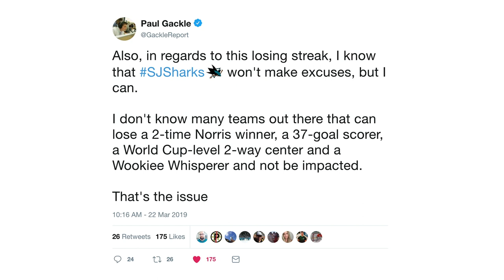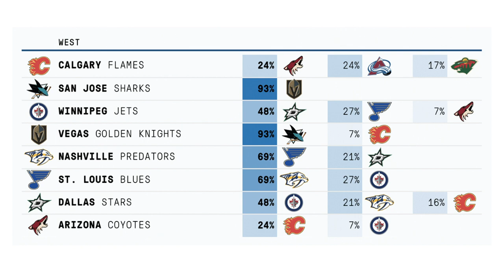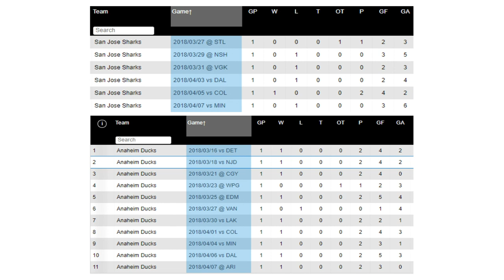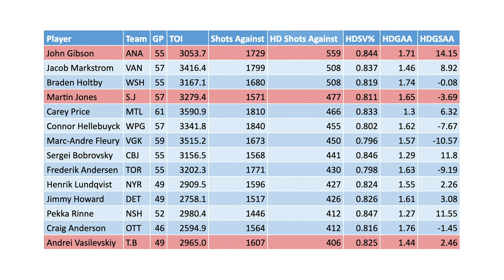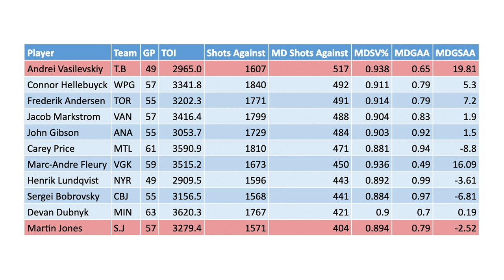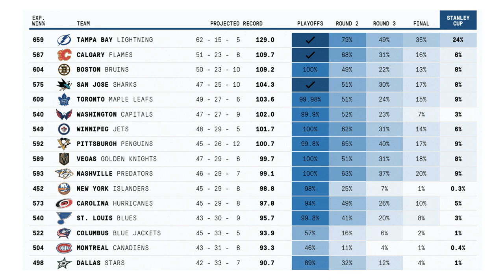Martin Jones Not Elite, Sharks Slumping (Ep 42)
Welcome to The Fin Factor, a weekly podcast series where we discuss the San Jose Sharks NHL hockey team. This week we talk about the Sharks current slump (2:07), fan emotions running very high and very low (15:58), Martin Jones not being an elite goalie (and that’s okay)(17:31), last week’s terrible games (37:24), this week’s upcoming games (43:18), and playoff beards (48:41). This episode is hosted by Paul Sunseri and Aaron Sholl, two avid Sharks fans.

Hosts: Paul Sunseri, Aaron Sholl
Producer/Director: Jason Sholl
Set Construction: Todd Sholl
Visual Effects: Alan2014/Videohive
Graphics Effects: EasyEdit/Videohive